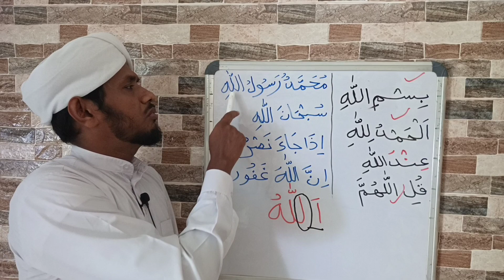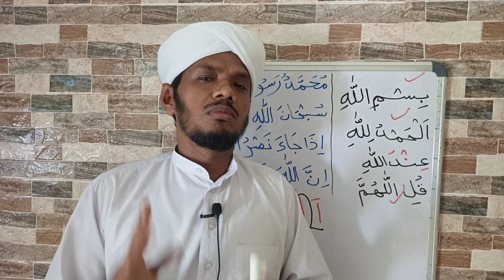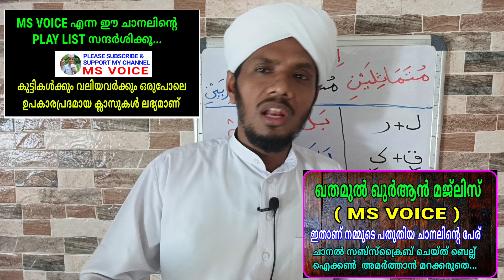Thajveed/تجويد/ തജ് വീദ് പഠിക്കാം/msvoive/yoosuf anvari kattoor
1) ഒരു ഹാഫിള് ഉസ്താദിന്റെ കൂടെ ദിവസവും ഒരു പേജ് ഖുർആൻ ഓതി ഖതം തീർക്കാം 👇
2) ഖുർആൻ ഓതാൻ പ്രയാസമുള്ളവർക്ക് വളരെ എളുപ്പത്തിൽ ഖുർആൻ ഓതി പഠിക്കാം അമ്പതിൽ പരം വീഡിയൊകൾ ഈ വിഷയത്തിൽ കാണാം👇

11) മദ്റസ വിദ്യാർഥികൾളും രക്ഷിതാക്കളും അറിയൽ നിർബന്ധമായ ചില ഗൗരവമേറിയ കാര്യങ്ങൾ 👇
17) " ഖതമുൽ ഖുർആൻ മജ്ലിസ് " എന്ന ചാനൽ സബ്സ്ക്രൈബ് ചെയ്യാനുള്ള ലിങ്ക് 👇ഇതാണ്